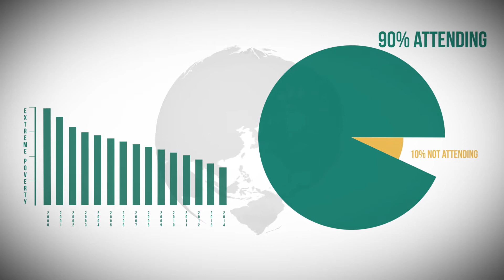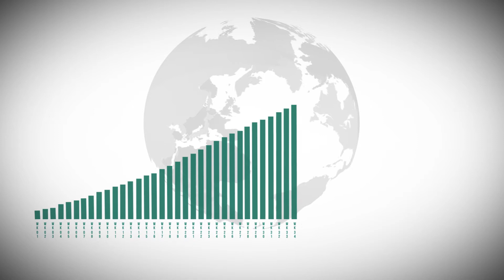Amazing things are happening – ADRA Australia 2013-14 Impact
In the past 15 years extreme poverty rates have been cut in half, 17,000 fewer children are needlessly dieing everyday and 90% of primary aged children are now attending school.

And you’ve been part of that!

By working with ADRA Australia you have impacted 900,000 people in just the last 12 months – thank you!
This video provides a snapshot of your impact this year – for more details or to download our annual report